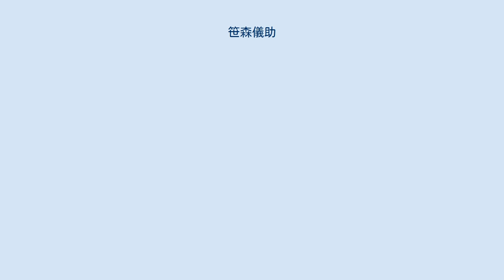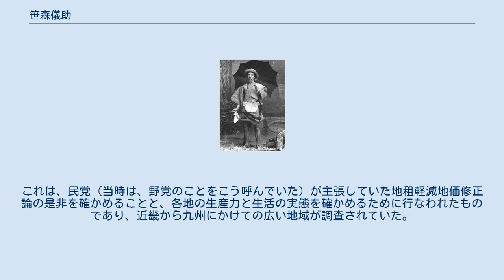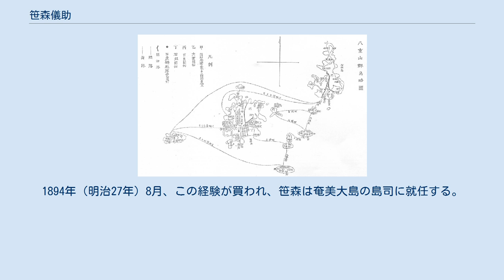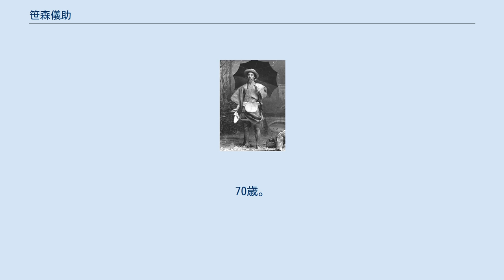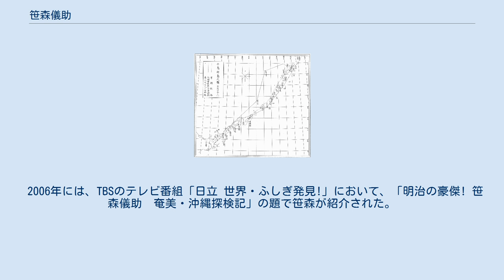笹森儀助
南方を探検するための笹森儀助の服装。
落ちてくるヤマビルを避けるためコウモリ傘を持ち、蚊を追い払うために腰に団扇をさしているが、暑さのためにまくしあげた単衣の下からは、虫に刺されて腫れた足が露出している。
 笹森 儀助（ささもり ぎすけ、弘化2年1月25日（1845年3月3日） - 大正4年（1915年）9月29日）は日本の探検家、政治家、実業家。
当時の日本において辺境の地であり、その実態がほとんど分かっていなかった南西諸島や千島列島を調査した他、奄美大島の島司や第2代青森市長も務めている。
 また、南西諸島調査の詳細な記録である著書『南嶋探験』は、柳田國男など後の民俗学者に大きな影響を与えた。
 1845年（弘化2年）、陸奥国弘前在府町（現・青森県弘前市在府町）に、弘前藩士・笹森重吉の子として生まれる。
藩校稽古館（現・東奥義塾高等学校）で学んだ後、弘前藩・青森県に勤め、中津軽郡長も務めるなどしたが、1881年（明治14年）に辞職。
当時の青森県では自由民権運動団体である共同会と笹森ら保守派が対立していたのだが、この統一を考えた青森県令・山田秀典に笹森が反発したための退職であった。
 辞職後の笹森は、保守派の中心人物であり、共に県を辞職した大道寺繁禎（第五十九国立銀行の設立者）と牧場経営会社・農牧社を設立、副社長となる。
1886年（明治19年）には社長の大道寺が中津軽郡長に就任することになったため、代わって社長に選出された。
1892年（明治25年）、農牧社を退職。
 笹森の千島探検行程図 笹森の南西諸島探検行程図 八重山諸島での行程図 宮古島での行程図 農牧社退職後の笹森は、それからの約10年間のうちに日本の周辺を数多く探検し、その記録を残すことになるが、その嚆矢となったものが、まだ農牧社社長の地位にあった1891年（明治24年）4月から6月にかけて行なった「貧旅行」と称する旅行である。
これは、民党（当時は、野党のことをこう呼んでいた）が主張していた地租軽減地価修正論の是非を確かめることと、各地の生産力と生活の実態を確かめるために行なわれたものであり、近畿から九州にかけての広い地域が調査されていた。
また、この旅行では、各地の史跡（例えば都農神社や能褒野王塚古墳など）について詳細な調査記録を残しており、これは現在でも資料としての有効性があると評価されている。
 1892年（明治25年）には、陸羯南の助言を得て、千島列島巡行を行なっていた軍艦磐城に便乗。
先行して千島列島探索を行なっていた片岡利和一行と合流し、占守島や幌筵島の探検を行なった。
帰還後、この体験と、片岡一行や現地の古老からの聞き取りなどをまとめ『千島探験』を著す。
これは井上毅を通して上奏され、天皇も閲覧した。
なお、この探検直後に郡司成忠が千島拓殖を行なっているが、笹森は「千島開発は寒冷地を知る地方人が自ら資金を投じて行なうべき」としてこれに批判的であった。
 翌1893年（明治26年）4月、千島探検のことで井上馨内務大臣に面会した際に、国内製糖の振興のため、南島の糖業拡大の可能性を探るように依頼された。
笹森より以前に沖縄各島の探検調査を行なっていた植物学者・田代安定に教えを請うなど準備を整えた笹森は、同年5月から、琉球諸島を中心とした南西諸島の探検に向かうことになる。
なお、当時の沖縄県、特に先島諸島はハブとマラリアが跋扈する危険な辺境の地であり（実際に、例えば田代安定は調査の中でマラリアに罹り、笹森が訪ねた頃はいつ回復するとも知れない病状にあった）、笹森としても死を覚悟しての渡航であった。
 沖縄に着いた笹森は、沖縄本島→慶良間諸島→宮古島→石垣島→西表島→与那国島→石垣島→宮古島→沖縄本島と各島を回り、製糖の実情やその他農業・水産業の調査、伝存文書の発掘などを実行しているが、そのかたわらで笹森が見たものは、悲惨な生活に追い込まれている住民の姿であった。
当時の沖縄では、琉球王国時代の支配者層への懐柔策として旧慣温存政策が行なわれており、過酷な税金や身分制度が多く残っていたのである。
中でも、人頭税が課されていた先島諸島は特に悲惨であり、例えば宮古島で笹森が見たものは、薄暗い織屋に懲役人のように座って、人頭税である先島上布を折り続ける娘たちの姿であった。
鳩間島や新...